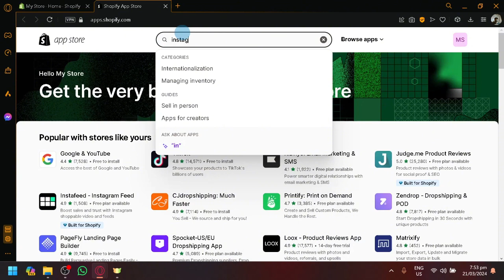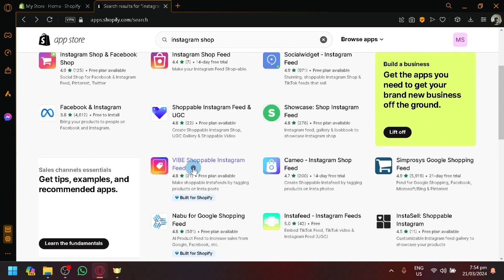How to Set up Instagram Shopping With Shopify (BEST METHOD).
If you're wondering how to set up Instagram shopping with Shopify, look no further! In this video, we'll walk you through the steps to get your products on Instagram in no time.